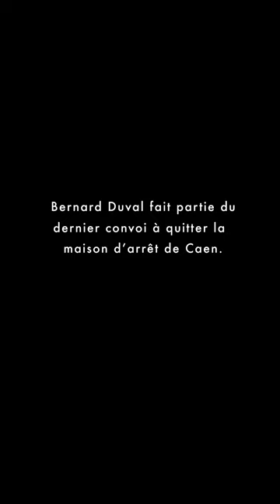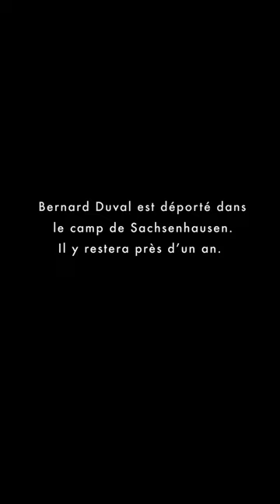Portrait de Bernard Duval, résistant caennais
« J’étais résistant en 1944, à deux jours près j’étais exécuté » 🕊️
Nous vous proposons en collaboration avec @hellocaen, l’interview de Bernard Duval, résistant en 1944. Il nous raconte son histoire exceptionnelle.
Merci à Bernard Duval pour son temps et son dynamisme.